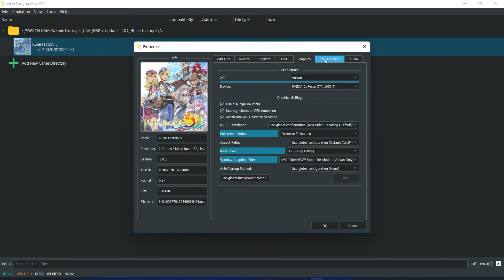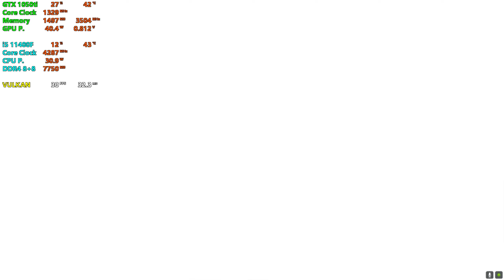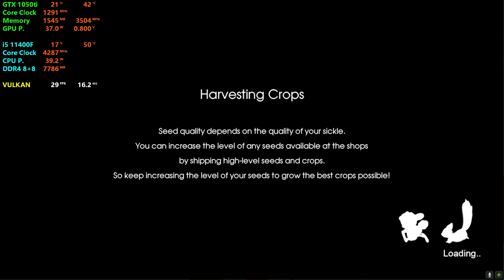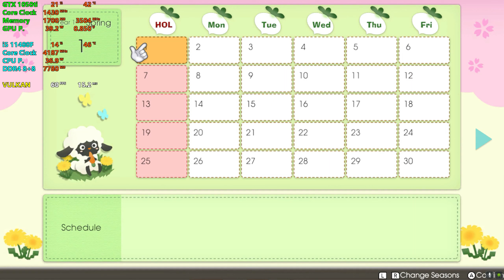YuZu EA 2592 - Rune Factory 5 [English] - GTX 1050ti + i5 11400F